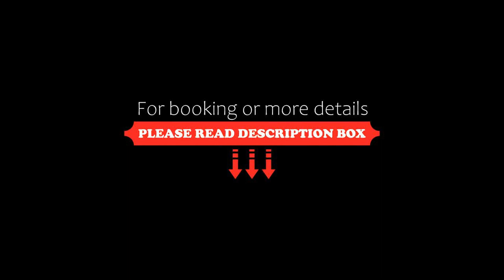Aparthotel am Zwinger, Dresden, Germany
About Property:
This hotel is located in Dresden's Old Town, just a few metres from Zwinger Palace, the Semperoper opera house, the Frauenkirche church and the congress centre.

It occupies a restored Wilhelminian (or "Gründerzeit") period building, allowing you to experience the charm of historic Dresden up close. Despite the central and easily accessible location, the majority of rooms are extremely quiet.

The apartment-style rooms are generous and bright, and feature parquet laminated floors and fre...
Property Type: Hotel
Address: Maxstr. 3, Altstadt, 01067 Dresden, Germany
Searching For
1. Aparthotel am Zwinger - Dresden - Germany
2. Aparthotel am Zwinger - Dresden - Germany Address
3. Aparthotel am Zwinger - Dresden - Germany Rooms
4. Aparthotel am Zwinger - Dresden - Germany Amenities
5. Aparthotel am Zwinger - Dresden - Germany Offers and Deals
Audio Credit:
Track Title: Subway Dreams
Artist: Dan Henig